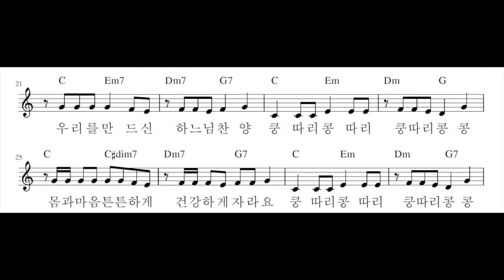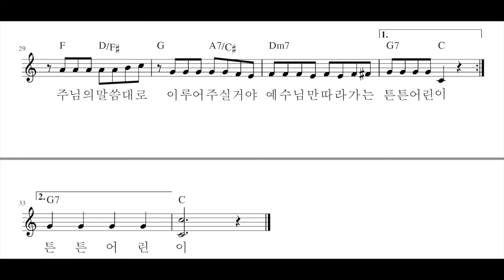이루어주실 거야(악보)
노래 김민숙, 김현우, 박정호, 홍서아